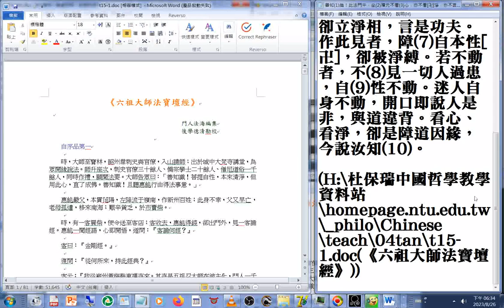六祖大師法寶壇經 善知(1)識！此法門中，坐(2)禪元不看(3)心，亦不看淨，亦不言不(4)動。若言看心，心元是妄，妄如幻故，無所看也。若言看淨，人性(5)本淨，為妄想故覆蓋真如，離妄念，本性淨